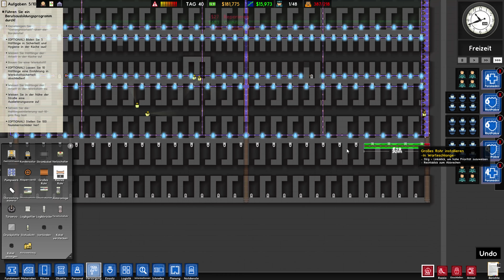Prison Architect #14 // Henry Morgan rastet aus!!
Prison Architect [Deutsch] #14 // Henry Morgan rastet aus!!

▪ TITEL: Prison Architect
▪ ENTWICKLER: Introversion Software
▪ PUBLISHER: Introversion Software
▪ SYSTEM: Microsoft Windows, Mac OS, Linux
▪ GENRE: Indie, Simulation, Strategie
▪ Steam Release: 6. Okt. 2015

-Kommentiertes Gameplay Eaz Lp 2018